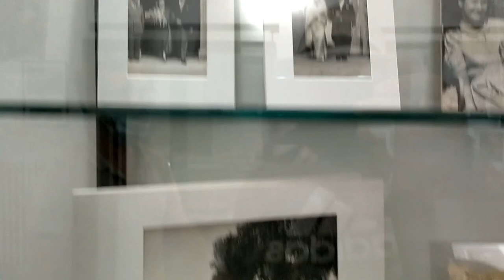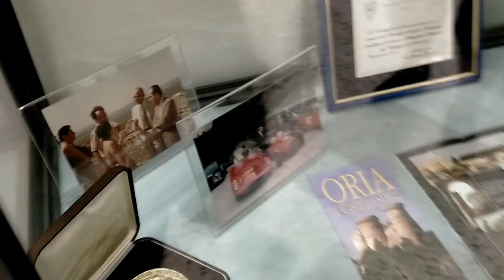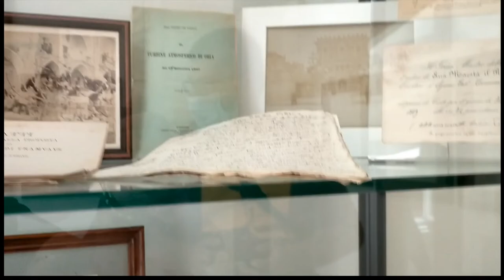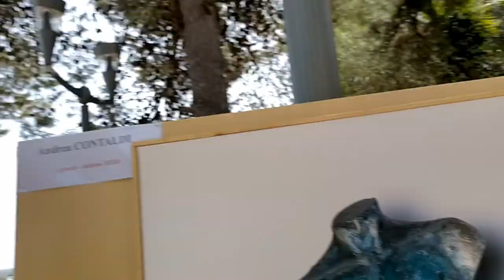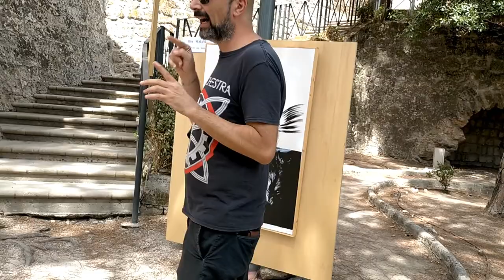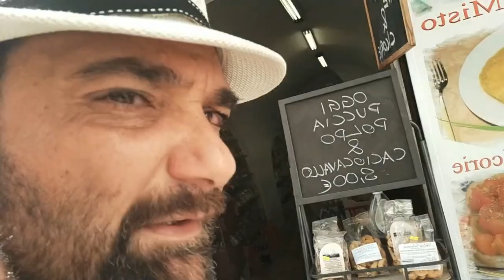Esploriamo la puglia con Ragno80